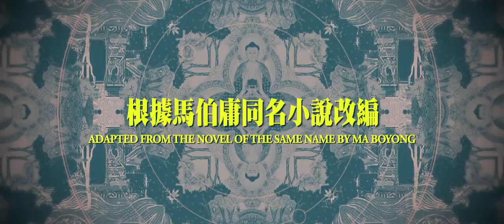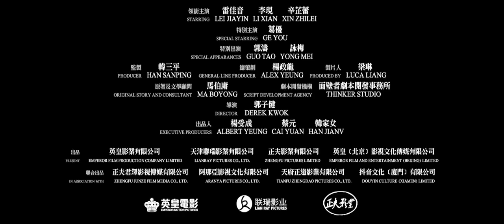schemes in antiquest trailer